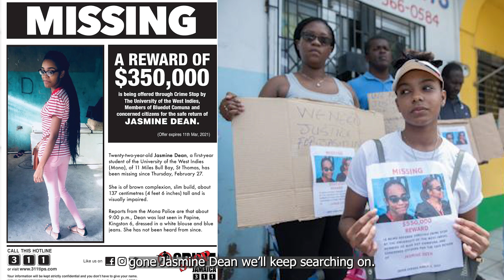She Disappeared Without A Trace: The Jasmine Dean Story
Dive deep into the mysterious disappearance of Jasmine Dean as we employ FBI profiling techniques to analyze her potential abductor.

00:00 Introduction
01:48 Jasmine's Story Starts
17:31 Profiling Deans' Abductor
23:58 Rap song about Jasmine Dean

* Canon M50
* 2019 DJI Osmo Pocket Handheld 3